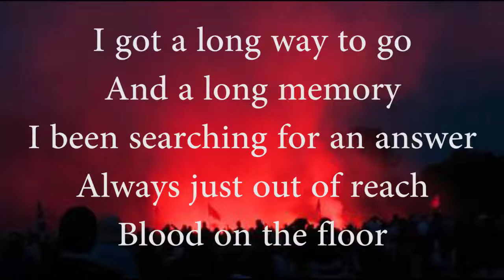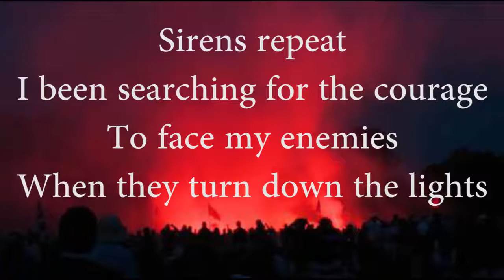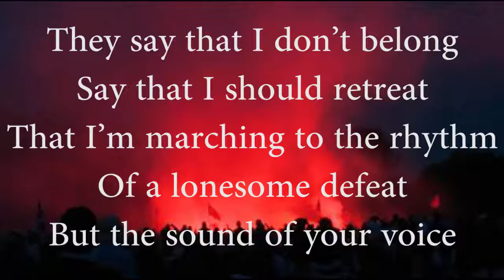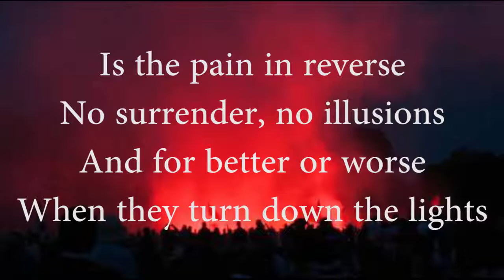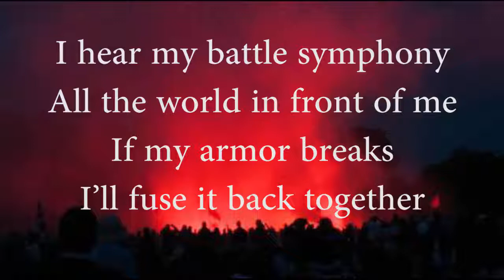Battle Symphony (Lyrics) --Linkin Park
Artist: Linkin Park
Song: Battle Symphony
Release date: 17 mars 2017